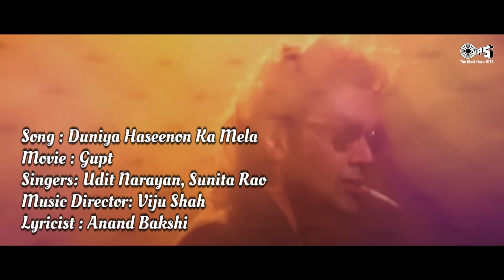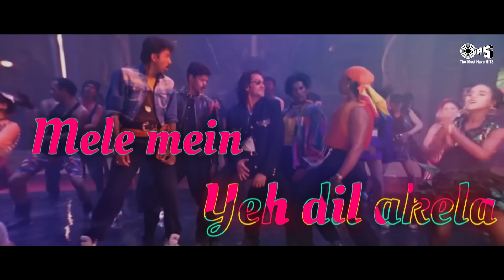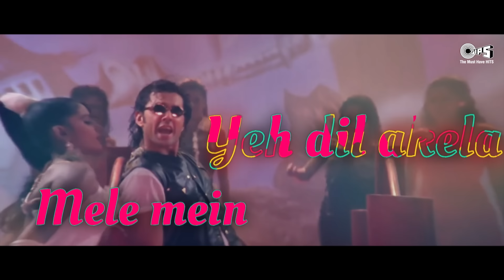Duniya Haseenon Ka Mela Mele Mein Yeh Dil Akela | Udit Narayan, Sunita Rao | Gupt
Dance with Bobby Deol in the song "Duniya Haseeno Ka Mela" from the movie "Gupt".

Song: Duniya Haseeno Ka Mela - Lyrical
Movie: Gupt
Singer(s): Udit Narayan, Sunita Rao
Music Director: Viju Shah
Lyricist: Anand Bakshi
Edit & Gfx: Nadeem Akhtar (Paperboyz Studioz)

Movie Cast & Crew:
Producer: Gulshan Rai
Director: Rajiv Rai
Cast: Bobby Deol, Manisha Koirala, Kajol

Lyrics:
Hey Duniya Haseenon Ka Mela
Mele Mein Yeh Dil Akela
Ho Ho Duniya Haseenon Ka Mela
Ek Dost Dhoondhta Hoon Main
Dosti Ke Liye
Dosti Ke Liye
Oh Oh Oh
Duniya Haseenon Ka Mela
Ek Dost Dhoondhta Hoon
Main Dosti Ke Liye
Ohh Ho Yahan Wahan Idhar Udhar
Chehre Hain Kitne Haseen
Magar Jahan Ruke Nazar
Soorat Vo Dekhi Nahin
Yahan Wahan Idhar Udhar
Vo Husn Dhoondhta Hoon
Main Aashiqui Ke Liye

Hey Ada Nasha Nazar Badan
Sab Kuch Tere Paas Hai
Magar Tu Vo Ghata Nahin
Jiski Mujhe Pyaas Hai
Ada Nasha Nazar Badan
Ek Jaam Dhoondhta Hoon
Mahkashi Ke Liye

Duniya Haseenon Ka Mela - Lyrical | Gupt | Bobby Deol | Udit Narayan, Sunita Rao | 90's Hits